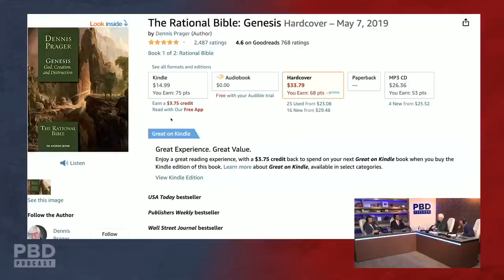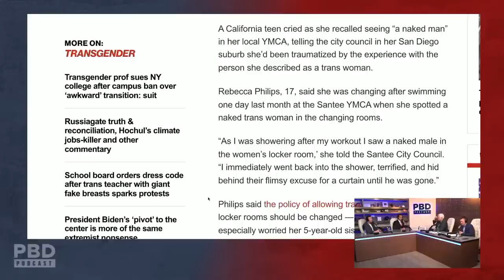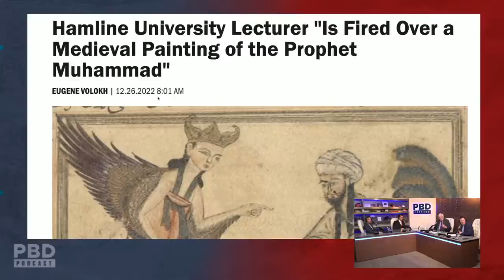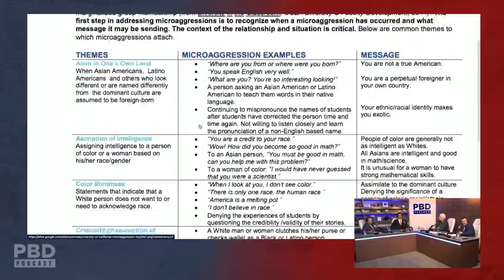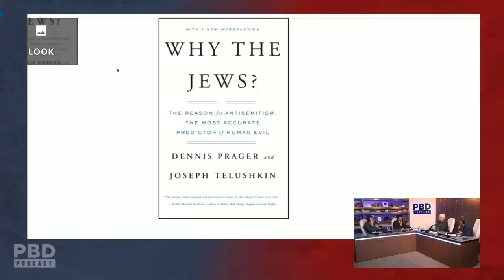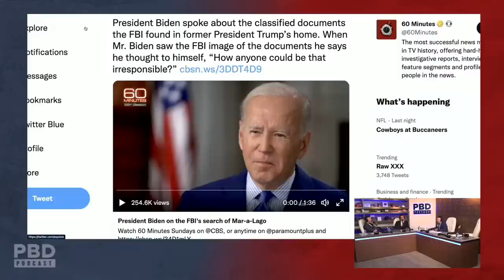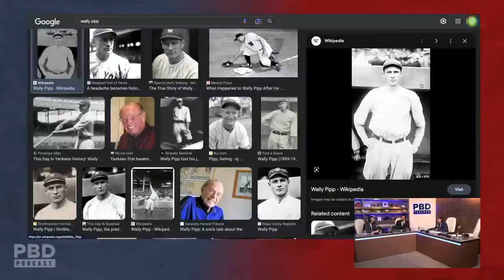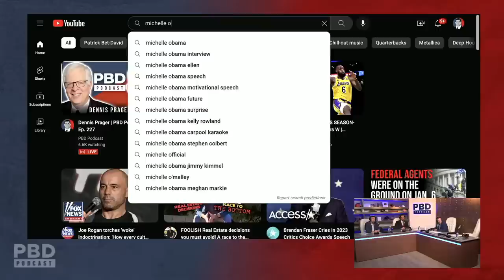Kanye West's Anti-Semitic Comments & Biden's Classified Files w/Dennis Prager | PBD Podcast| Ep. 227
Protect and secure your retirement savings now with this complimentary precious metals guide.

PBD Podcast Episode 227. In this episode, Patrick Bet-David is joined by Dennis Prager, Adam Sosnick and Tom Ellsworth.

0:00 - Start
8:44- Dennis Prager slams Prince Harry for humiliating his family in his new book
12:01- Dennis Prager gives the biggest threats society faces today
21:32- Why fatherlessness Is destroying our country
42:00- Dennis Prager exposes the college system
46:06 - Dennis Prager gives his best advice for parenting
1:00:05 - Have we reached the peak of the "woke" movement?
1:13:40- Reaction to Kanye West’s anti-semtic comments
1:24:39 - Reaction to Joe Biden’s classified files
1:41:36 - Will Trump Have A Chance In The 2024 Election?